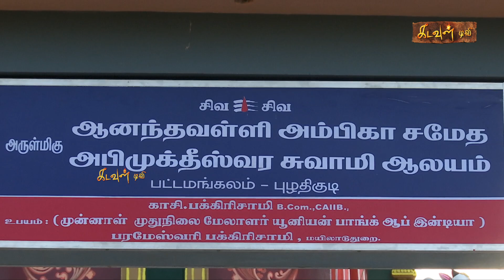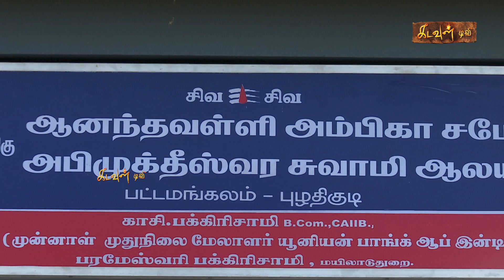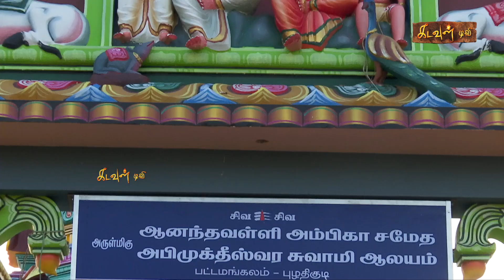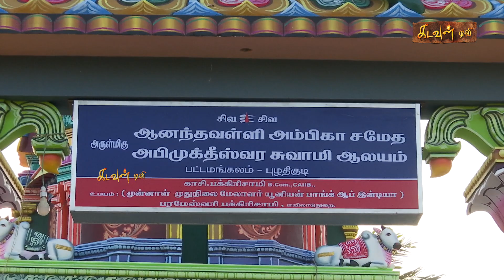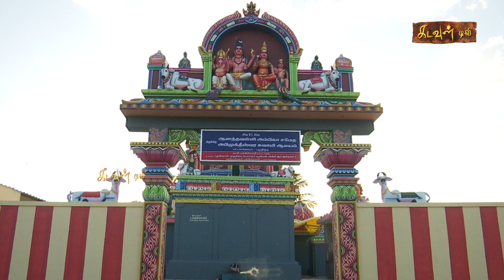அருள்மிகு ஸ்ரீ அபி முக்தீஸ்வர சுவாமி திருக்கோயில் - பட்டமங்களம் | Aalaya Dharisanam | Kadavul TV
அருள்மிகு ஆனந்தவள்ளி அம்பிகா சமேத ஸ்ரீ அபி முக்தீஸ்வர சுவாமி திருக்கோயில். பட்டமங்களம் - புழுதிக்குடி | Arulmigu Anandavalli Ambika Sameda Sri Abhi Mukheswarar SwamiTemple - Pattamangalam,Puzhuthikudi | Aalaya Dharisanam | Kadavul TV